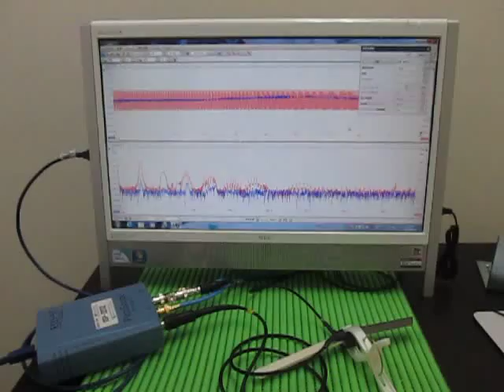超音波プローブ Ultrasonic Probe